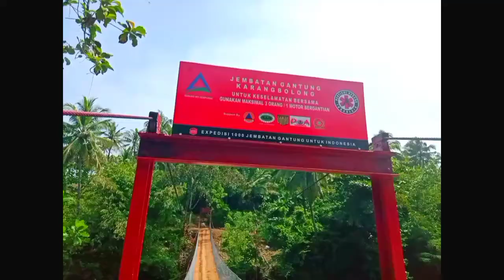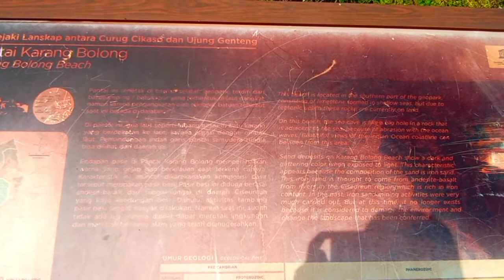JALAN JALAN KE PANTAI KARANG BOLONG - KARANG BOLONG BEACH CICALADI SUKABUMI - PASIR HITAM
Pantai karang bolong yang terletak di daerah CICALADI kes. Surade kab. Sukabumi ini sebenarnya adalah tempat yang biasa dikunjungi untuk berziarah terutama sehabis lebaran, tapi view pantainya yg indah dan pasir nya yang hitam menggoda mata untuk dipandang sangat eksotis, tapi disini harus berhati hati karena bisa memiliki ombak mencapai 15 meter dan suara dentuman ombaknya cukup seram ya gaes ...